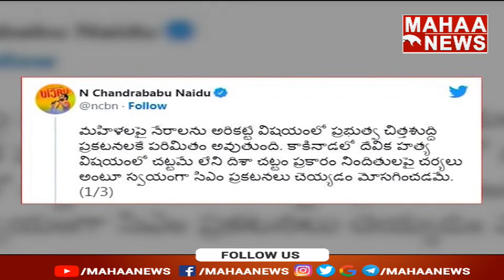కాకినాడ దేవి హత్యా పై జగన్ వ్యాఖ్యలకు మండిపడిన చంద్రబాబు | CHANDRABABU